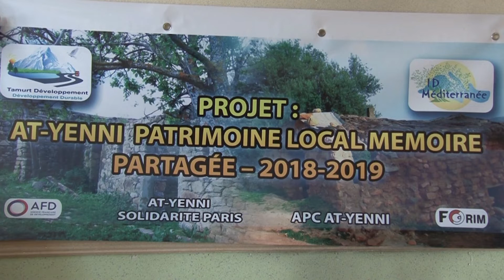Projet At Yenni Patrimoine Local Mémoire Partagée 2018-2019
Studio21 école vous présente le lancement du projet "At Yenni Patrimoine Local Mémoire Partagée 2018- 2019 " qui c'est déroulé le 23 avril 2018 avec la participation de l'association "Tamurt et Développement " , l’association ID Méditerranée et la collaboration de l'Apc d'AT Yenni